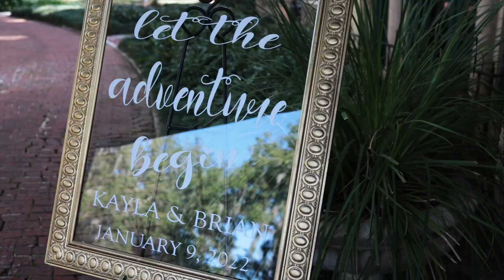Our Wedding day 1.9.22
Videographers: Take one Films
Location: Jacksonville, FL
Venue: Epping Forest Yacht Club